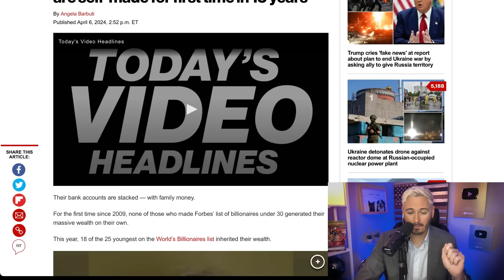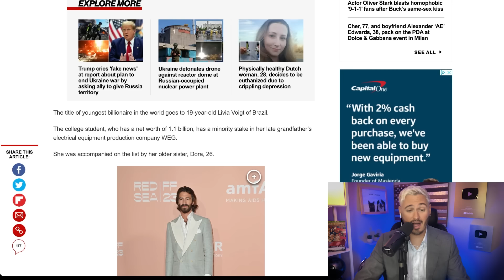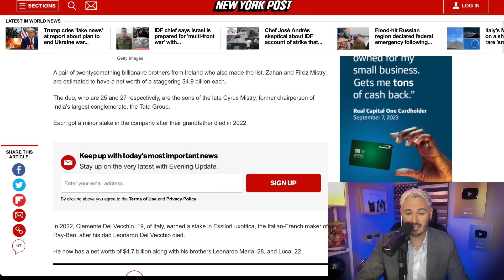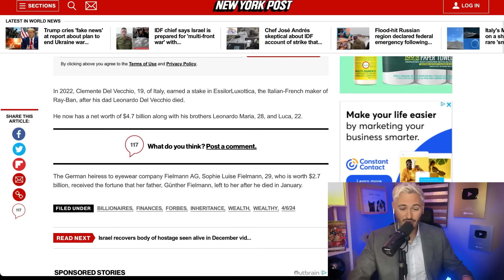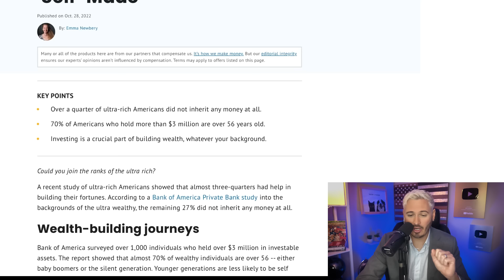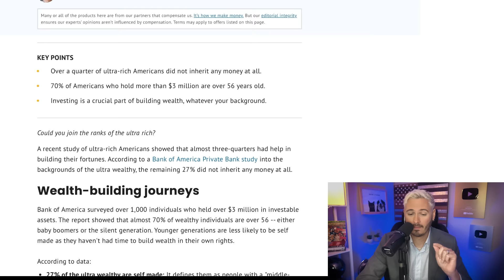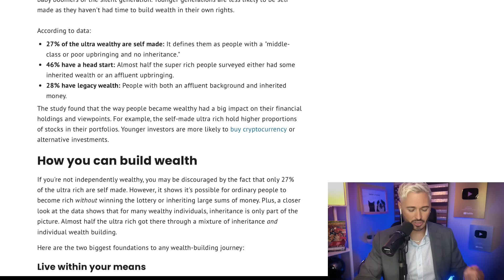REPORT: ZERO Young Billionaires Are 'Self-Made' | The Kyle Kulinski Show